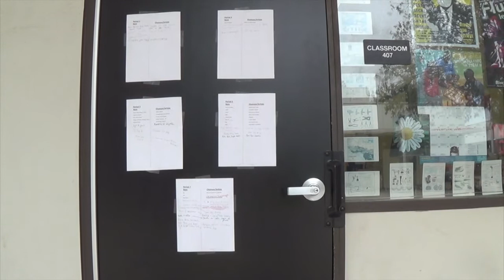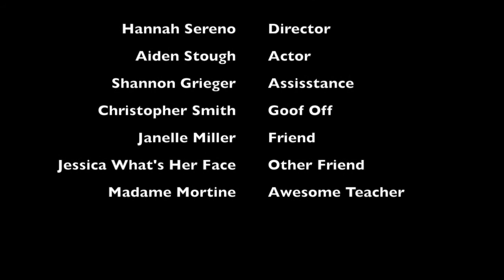The Best French Music Video You Will Ever See